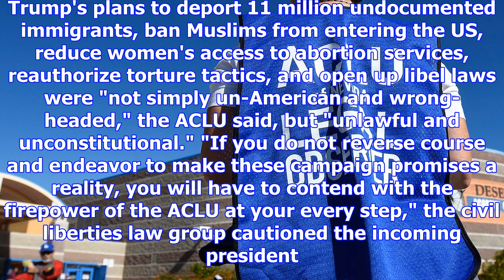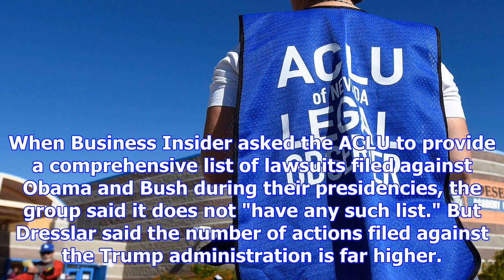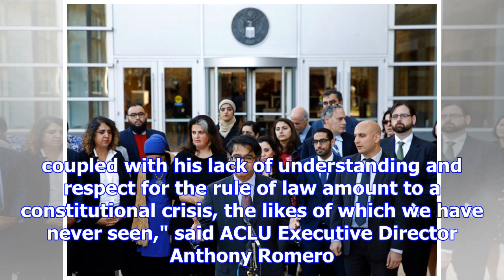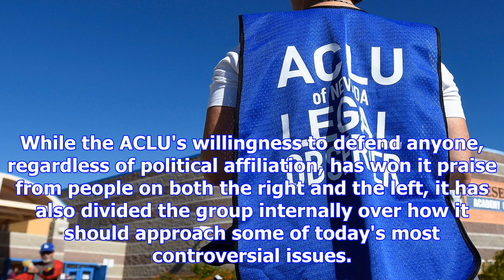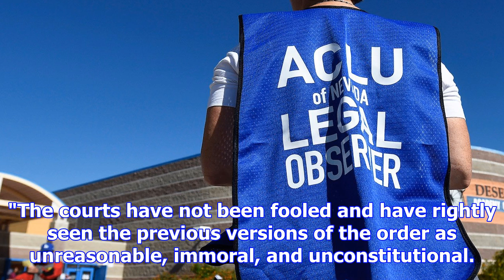The aclu has taken over 100 legal actions against the trump administration so far — here's a guide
The aclu has taken over 100 legal actions against the trump administration so far — here's a guide to the most notable ones
A member of the ACLU observes a polling station during voting in the 2016 presidential election at D...